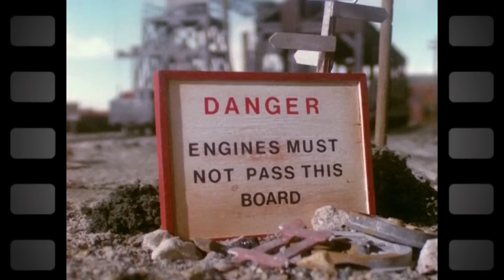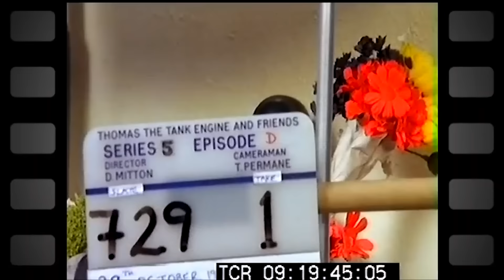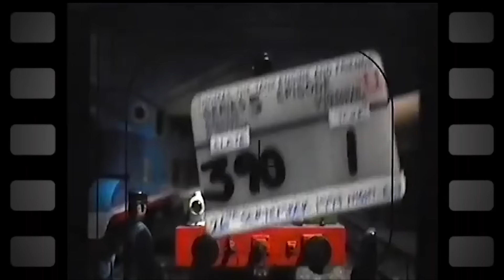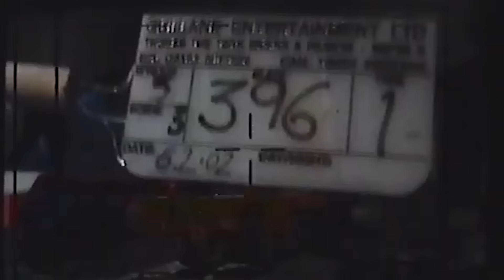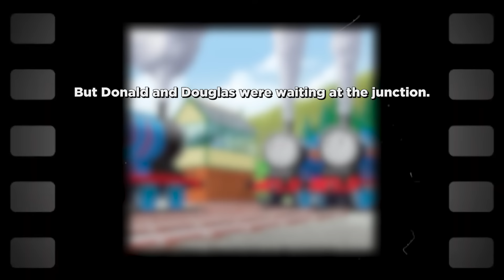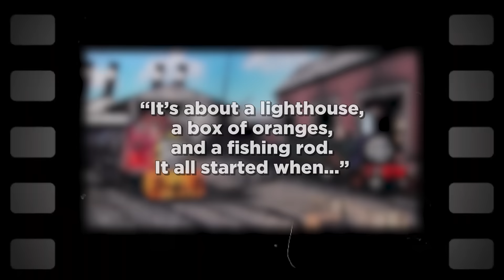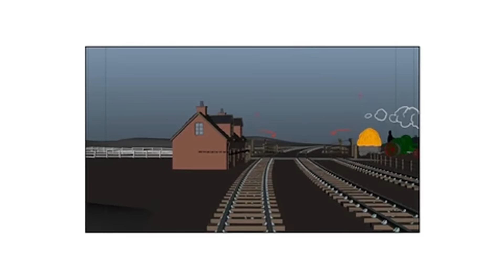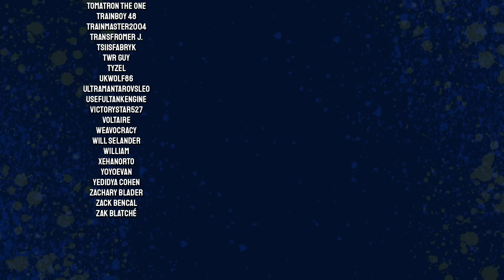A Deep Dive into Thomas Deleted Scenes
VIDEO CHAPTERS:
0:00 Intro
2:31 Season 1
7:28 Season 2
17:49 Season 3
27:00 Season 4
33:28 Season 5
46:25 Season 6
49:03 Season 7
55:26 Season 8
1:07:53 Season 9
1:14:13 Season 10
1:16:02 Season 11
1:17:20 Season 12
1:18:56 CGI Series
1:26:56 Tug's Pick of the Week + Patreon Shoutouts